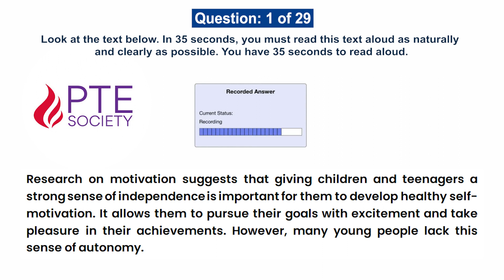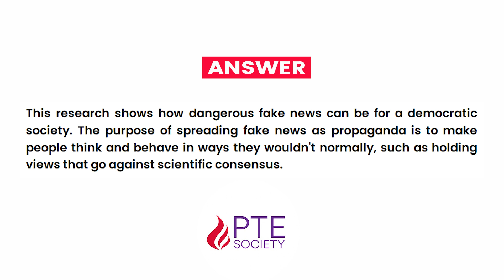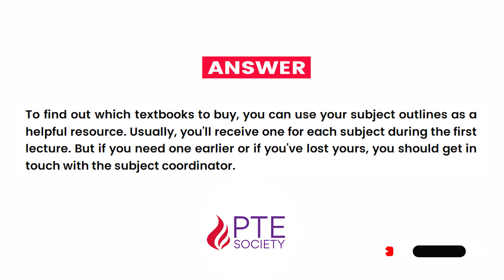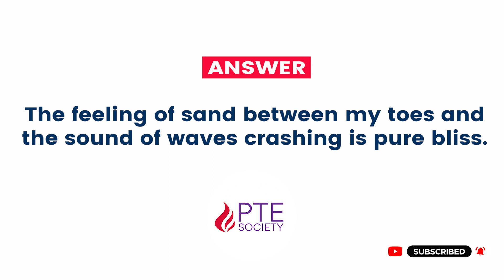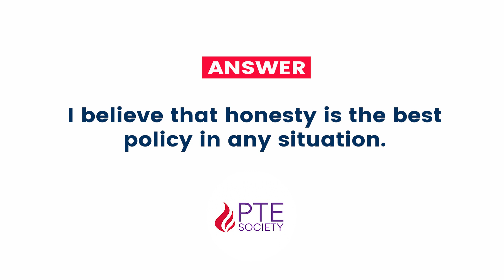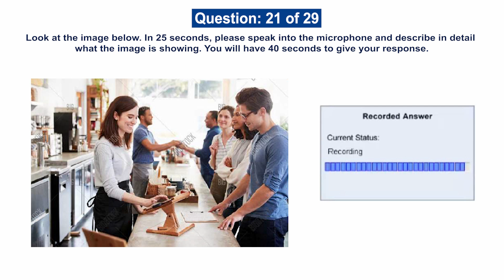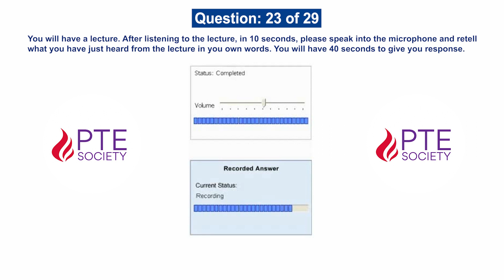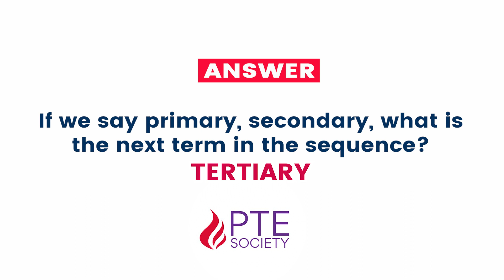PTE Speaking Mock Test with Answers | June 2023 | Third Edition | PTE Society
In this PTE Speaking Mock Test video, we offer the latest and most up-to-date practice materials to all PTE aspirants who are looking to improve their speaking skills. Our team is dedicated to staying ahead of the curve in providing the best possible resources to help you succeed on the PTE exam.

We understand that speaking is one of the most challenging sections of the PTE exam, which is why we've designed this mock test to provide you with a realistic experience that closely mirrors the actual exam.

By watching this video and taking the mock test, you'll be able to identify your strengths and weaknesses in speaking, and work on improving your skills in a focused and targeted manner. Whether you're a beginner or an advanced PTE speaker, this mock test is an essential tool that will help you achieve your goals.

So, if you're serious about passing the PTE exam, make sure to watch this video and take advantage of our comprehensive PTE Speaking Mock Test.